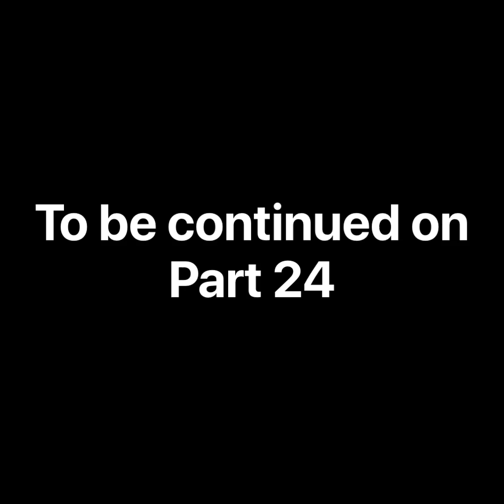the Future Of The Solar System Part 23 s2 The bad System